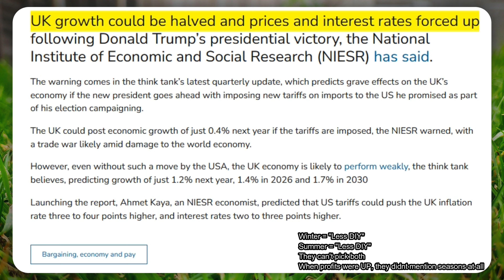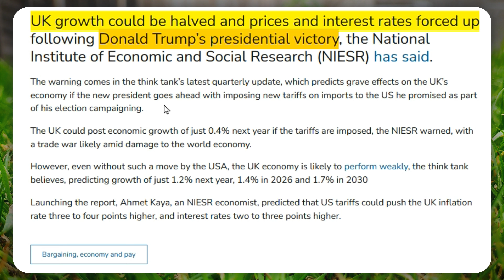Labour VS Donald Trump... (50%)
So when it comes to Labour,
They don't like Donald Trump,
But then again,
He doesn't like them...

Self-Certified Clown  🤡🌍

Editing Software: Filmora Pro & CapCut Pro
Microphone: Blue Yeti
Audio Software: Audacity
Voice: My Own